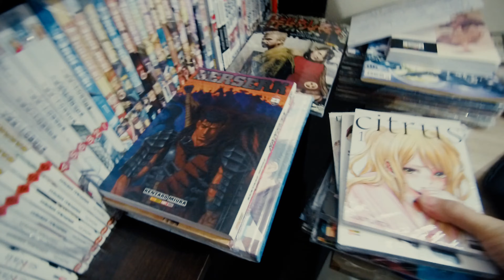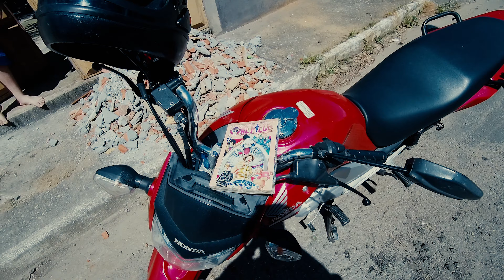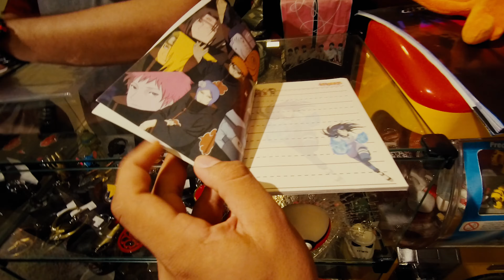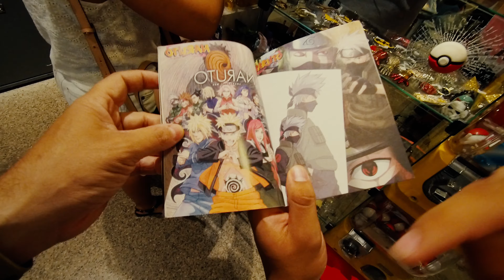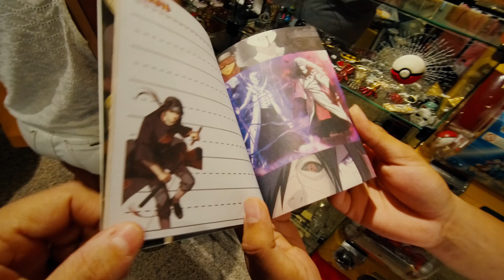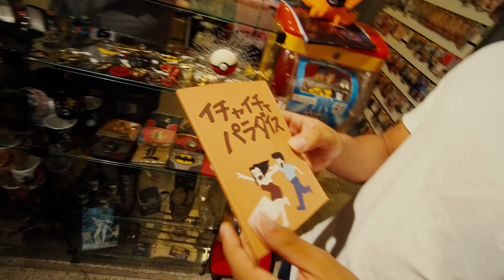MAIS UM DIA DE GIBIMANIA - VENDA ESPECIALIZADA DE MANGÁS E QUADRINHOS! CORRERIA DO DIA A DIA.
Venha ver como é o dia a dia de uma loja de mangás e quadrinhos, especialmente Gibimania.

Vamos detalhar e mostrar os segredos desta dição.

Vendemos para todo brasil!
gibimania.kyte.site

👉VENHA CONFERIR

📼CANAL GIBIMANIA
```👀Assista```
```👍Curta```
```🤝Compartilhe```